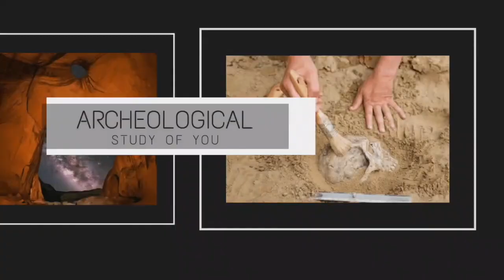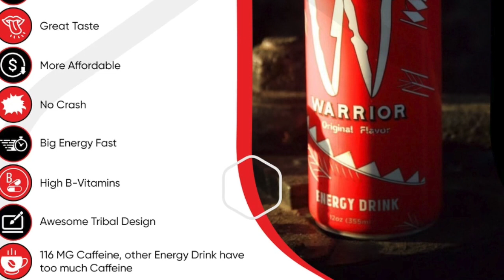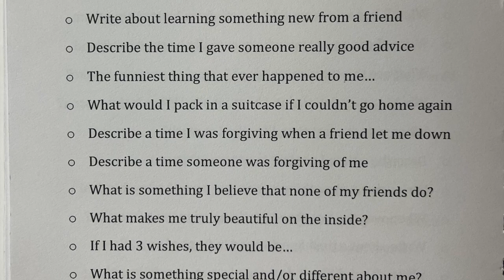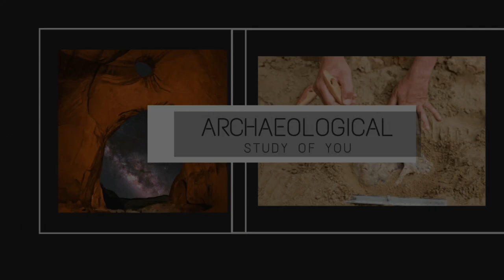My life struggle with food, fitness and finding balance - Joy Millner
Part I of Joy Millner talk through her personal mission to find love, balance and joy when it comes to food and fitness. She has made it her personal mission to educate, inspire and change the world.